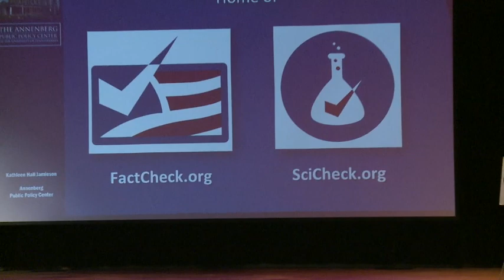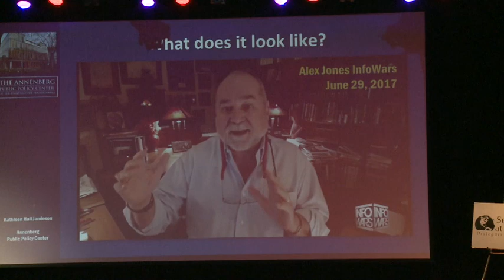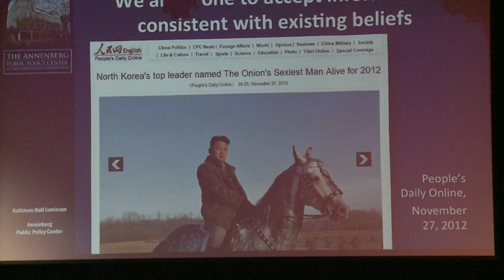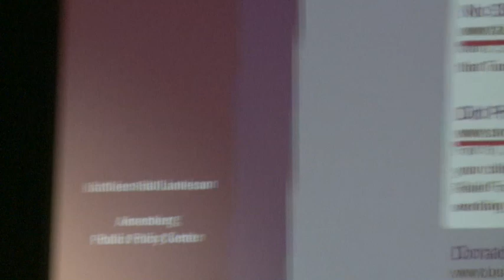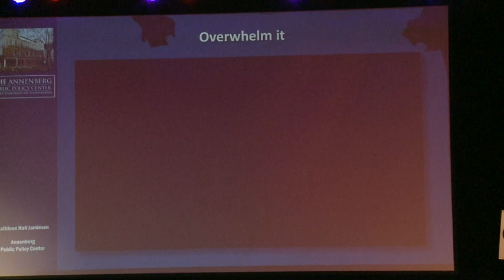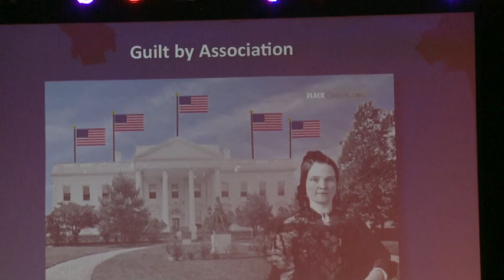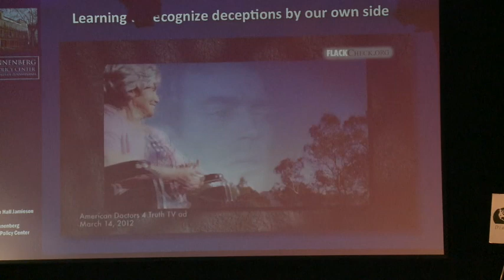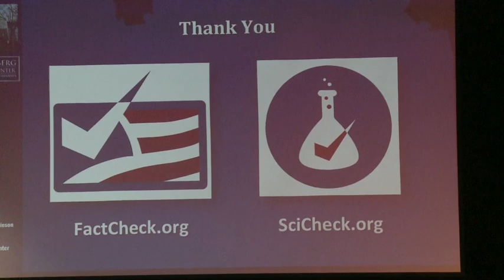Kathleen Hall Jamieson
Seminars in Steamboat 2017